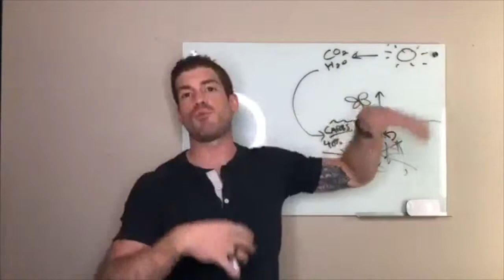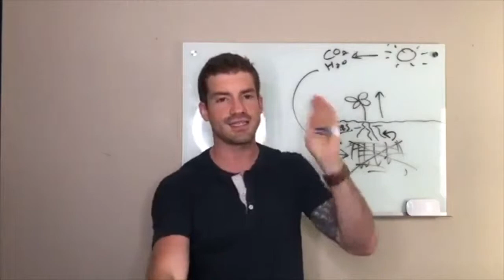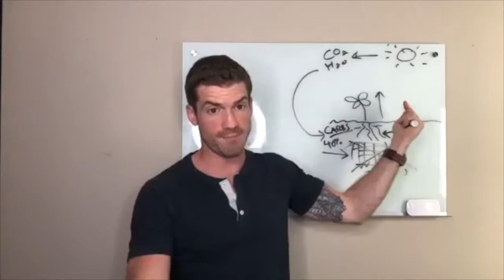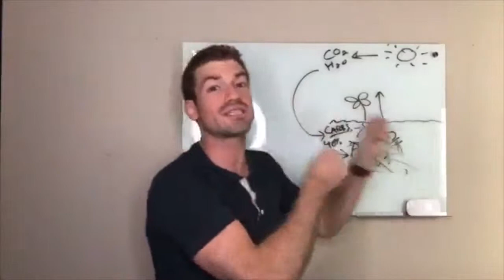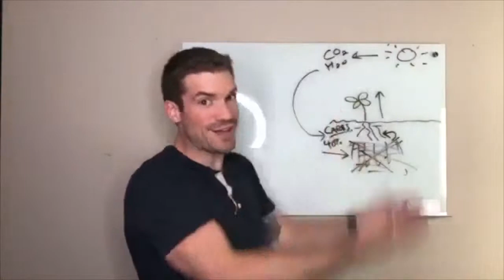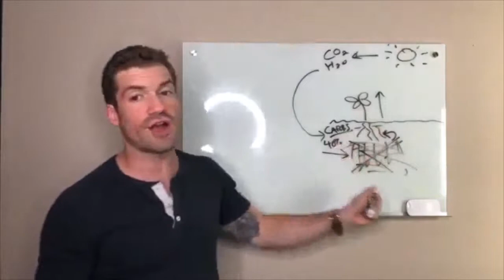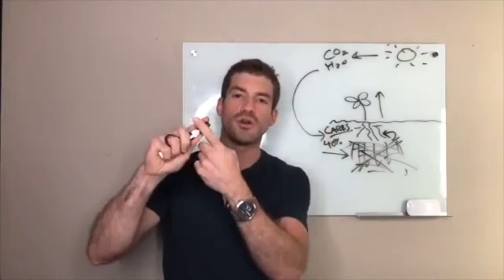Monoculture is Destroying Entire Ecosystems | Monocropping Facts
Pt 3 in The Soil Will Save Us series is about how monocropping is worse for the environment than farming animals will ever be.
This is the part the Vegans/ Vegetarians don’t want you to hear!

Mono-cropping (isolating entire plots of land for a single crop) is literally non-stop killing. Constant death and destruction of animals, weeds, pests, fungus, bacteria, soil and diversity of life as a whole.

Think about it this way… Picture a healthy ecosystem in nature. Let’s say, thick woods in the mountains of Montana or something.
Do you think you would ever be walking through nature and stumble upon 1,000 acres of perfectly spaced rows of corn?

This is common sense, people.We have to literally destroy virtually everything that is “natural” on that land to create a mono-crop! Everything!

And how does nature respond to all the killing?
What do you think weeds are? Think of them as Mother Nature’s band-aids. When you kill diversity in nature, Mother Nature literally tries to restore diversity herself up come these new weeds! She’s trying to restore diversity to save the land.

And what do humans do? We spray them with RoundUp and the vicious cycle begins!!

- Lack of diversity leads to the destruction of soil.
- Lower nutrient cycling from fungi to plants means smaller yields of crops.

- Smaller yields mean farmers increase the use of synthetic (nutrient-poor) fertilizers
- Increased use of synthetic fertilizer spurs the decline of mycorrhizal fungi and soil biology.
- More weeds grow.. in a desperate attempt to restore diversity…
- Which leads to more herbicide spraying

And the vicious cycle continues…

An Important Note: Herbicides are also chelators, which means they bind to micronutrients and make them unavailable to the plants. Namely, Zinc, Manganese, Copper, Magnesium, and iron.

Oddly enough, calcium and iron both rank among the most common micronutrient deficiencies in Vegans and Vegetarians.

SHOW LINKS & RESOURCES:

Infographic: How Animals Are Critical to our Food System!

The Soil Will Save Us by Kristin Ohlson

Dr. Zach Bush Restore 4 Life

ABOUT JUSTIN:

Justin Nault is a Certified Nutritional Therapist, Specialist in Sports Nutrition, and Specialist in Fitness Nutrition. He has studied nutrition and fitness at their deepest levels. Justin has helped over 500 people transform their lives through one-on-one Lifestyle Coaching.